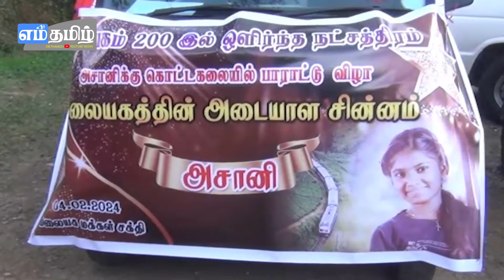பொலிஸ் அராஜகம் - கொடூரமாக தாக்கப்பட்ட யாழ் மாணவன்! தவறான மருந்தினால் உண்டாகும் எயிட்ஸ்!